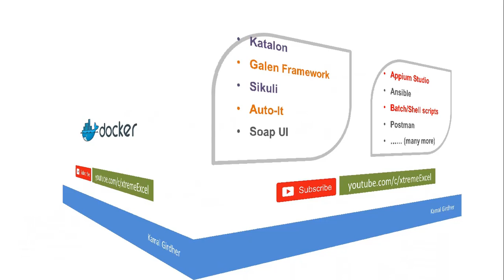XtremeAutomation - Kamal Girdher :: Introduction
We are exploring in the area of Artificial intelligence in Automation. We will speak about various algorithms, concepts and some use cases.

We also gonna teach you Selenium using java, python , vba and other languages.

We have content for mobile automation using appium and appium studio.

For a manual test engineer, you can move towards automation using robot framework.

We have plenty of lectures on Jenkins for CI and git for version control.

We are teaching Ms Excel since 2012. And we are committed to get more excited content on macros, formula etc.

You can learn about Docker, VMs and many other tools like Postman, SoapUI, Katalon, Sikuli, Auto-it etc.